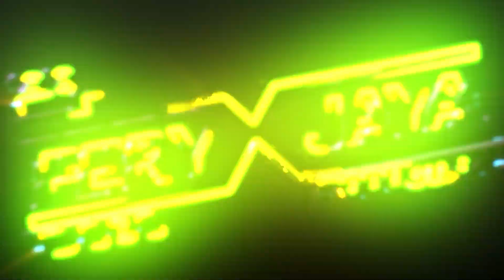EL NAFA - MENDUA - ALL ARTIST - WEDDING ANDRIAN & NAILI - DAMARJATI JEPARA